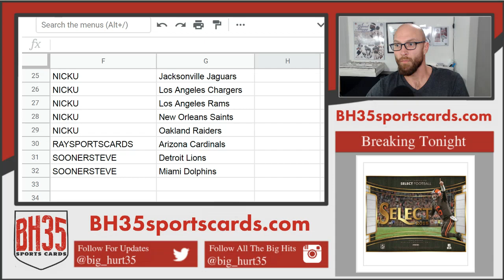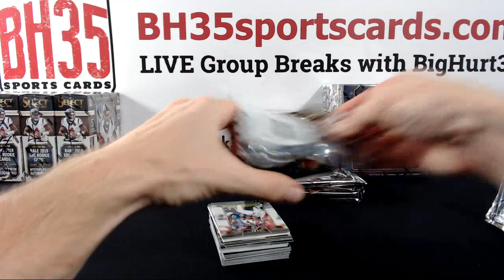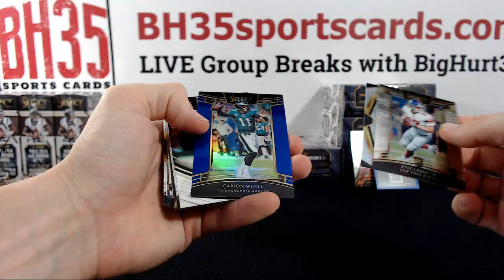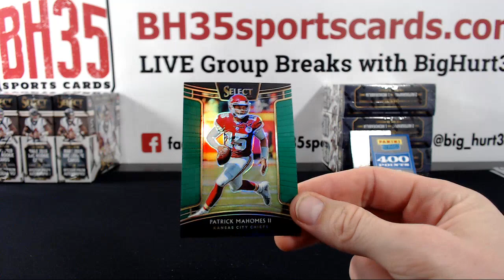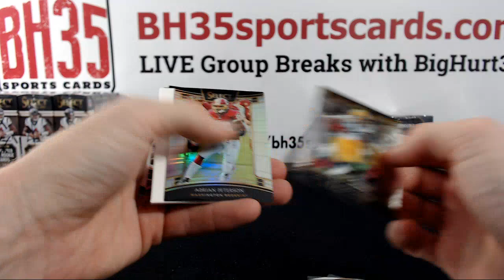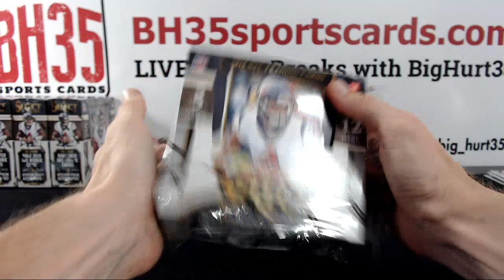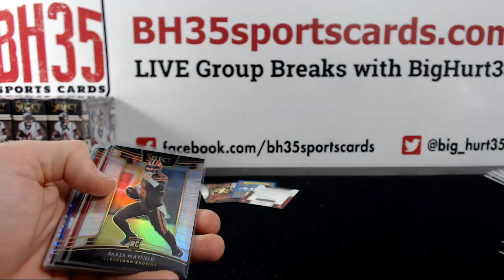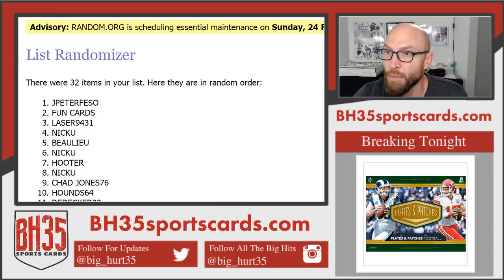2018 Panini Select Football \ 6 Box Break #3 Pick Your Teams